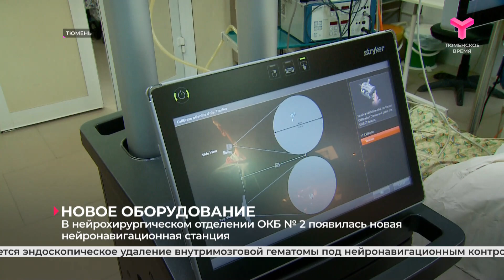Новое оборудование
Технологии для врачей. Теперь программа подсказывает хирургам, как лучше проводить операцию. Новое оборудование в действии показали нашим журналистам.